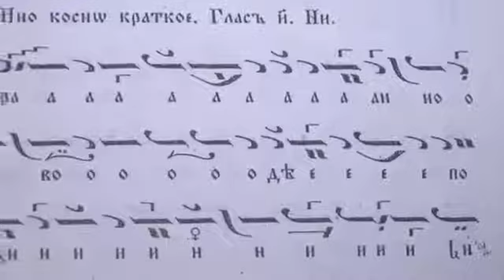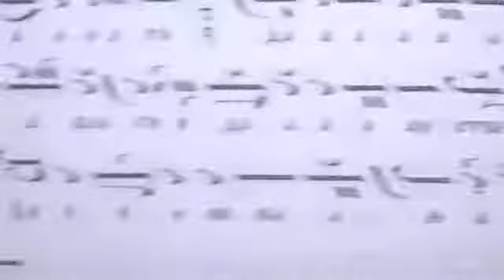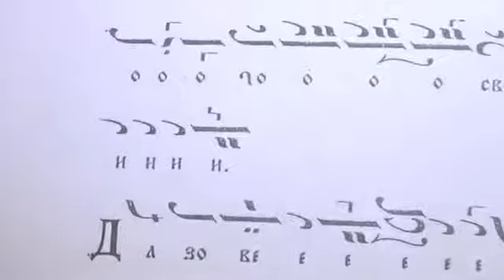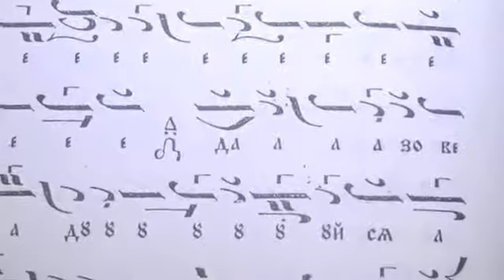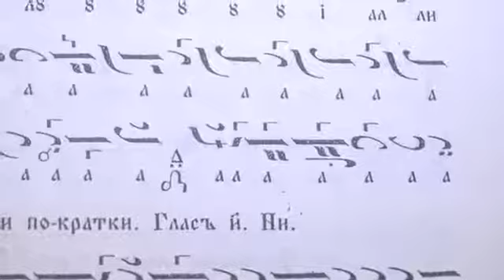Возбранной Воеводе Поборницата Воевода Богородице Глас 8 Обширно Богородичен Акатист Kalin Kirilov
Возбранной Воеводе Поборницата Воевода Богородице Богородичен Акатист Kalin Kirilov Training Materials Parallel Course Spiritual Seminary Sofia St John Rilski Kalin Kirilov